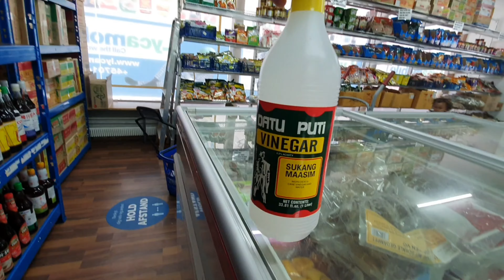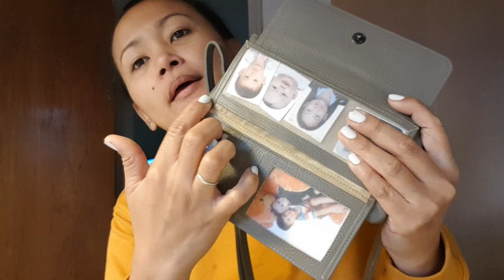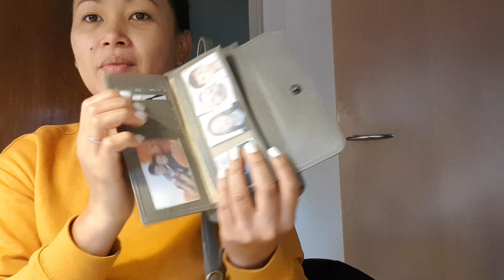NEYE Bag Outlet + Asian Shop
Hello 😊
 My name is Gieza Marie, a full time mom, residing in Denmark with my family.